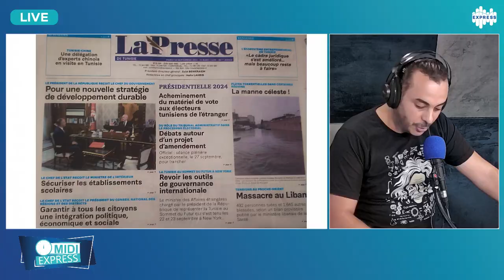يكشفها تهاطل الأمطار سنويا : البنية التحتية في حالة عجز